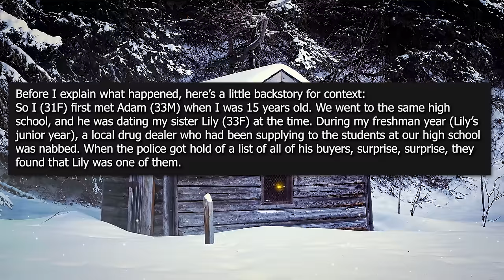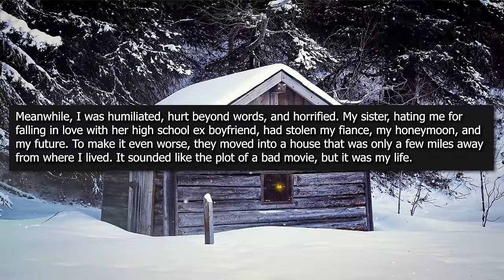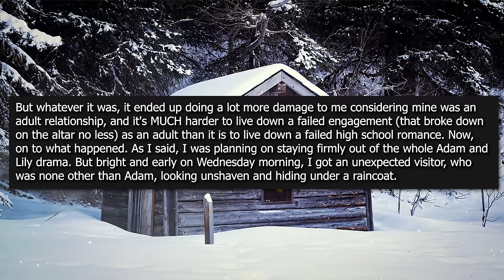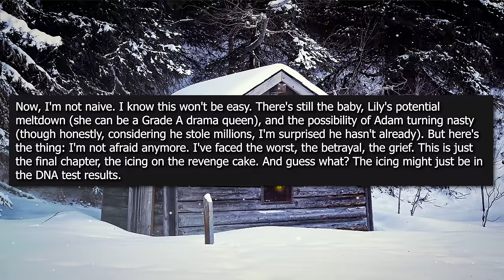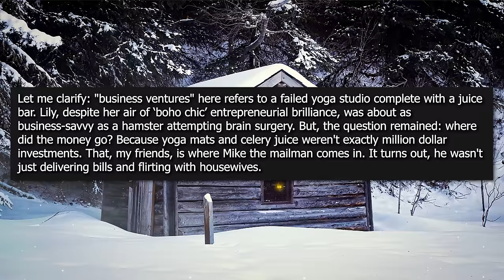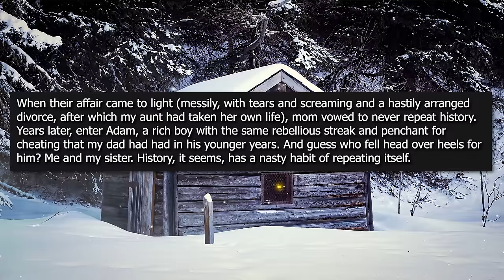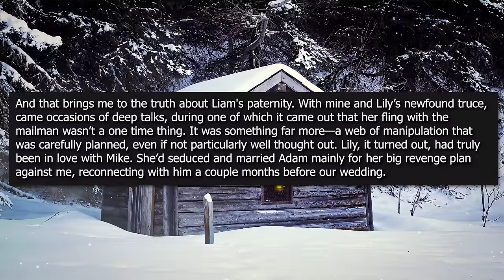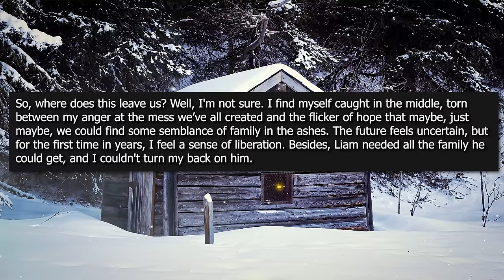UPDATED: Ex-Fiance Left me at Altar 8 Years Ago and Married my sister and Went on a Honeymoon With..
UPDATED: Ex-Fiance Left me at Altar 8 Years Ago and Married my sister and Went on a Honeymoon With my Sister Instead...Now They both Demand I Get Over This & Help Them Raise Their Newborn

Interested in getting your story featured on AniNarrates? Then send it to and I'll be more than happy to share it on my channel and I'll also give my personal opinions to it in the end!

Before I explain what happened, here’s a little backstory for context:

 So I (31F) first met Adam (33M) when I was 15 years old. We went to the same high school, and he was dating my sister Lily (33F) at the time. During my freshman year (Lily’s junior year), a local drug dealer who had been supplying to the students at our high school was nabbed. When the police got hold of a list of all of his buyers, surprise, surprise, they found that Lily was one of them. Apparently, my sister had been a semi-frequent coke user. Needless to say, our very strict parents were outraged by this and shipped her off to a boarding school—one of those elite preparatory academies—upstate. The only other person who was as devastated as I was by Lily’s sudden departure, was Adam. Being the ones left behind, we became close and formed a bond of our own, a friendship of sorts.